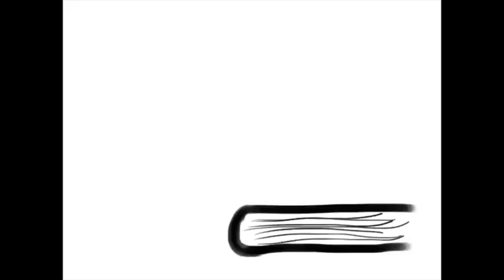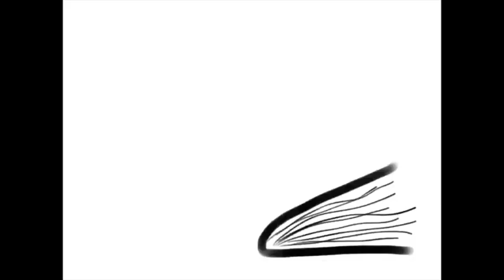Episode 25: Resource Review - Choosing Good Books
There are too many good books out there that would build you up in Christ and grip your interest with excellent writing for you to ever spend your valuable time plowing through a second-rate book. John Bjorlie starts by talking about the best book, the Word of God, and how it is unable to be separated from the Word made flesh, the Lord Jesus. Then we have a must-listen section that will help you evaluate books to determine if they are worth your time with a very helpful checklist.